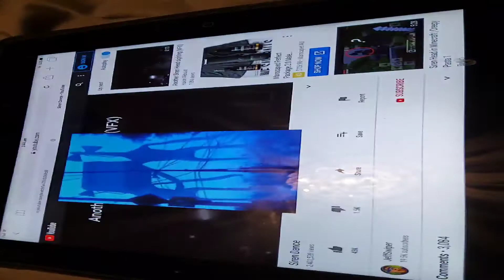27 May 2020